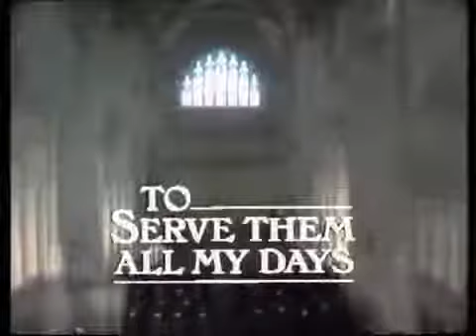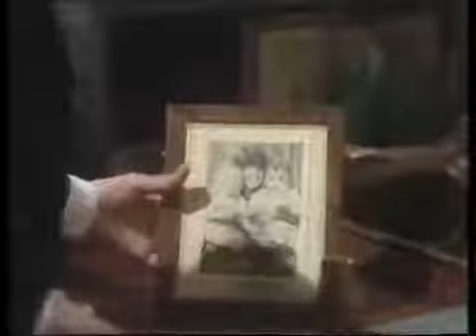To Serve Them All My Days - Episode 11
A BBC production from 1980 of "To Serve Them All My Days" by R. F. Delderfield. Starring John Duttine and Frank Middlemass.

Final episode.

A BBC production from 1980 of "To Serve Them All My Days" by R. F. Delderfield. Starring John Duttine, Charles Kay and Frank Middlemass. Episode 10: David must defend himself to stay at Bamfylde.

This episode has Peter Arne in it playing Doctor Farrington. Sadly Arne was murdered in 1983, his assailant committing suicide a few days later by throwing himself in the Thames.